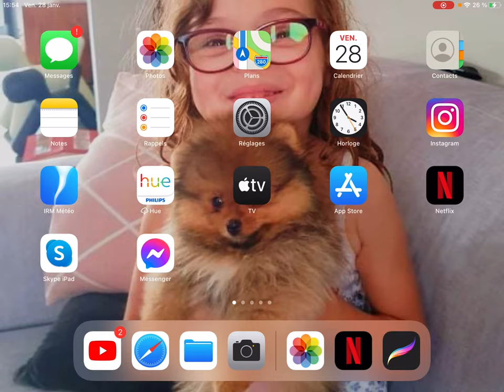Je vous dis comment je trouve les personnages de encanto